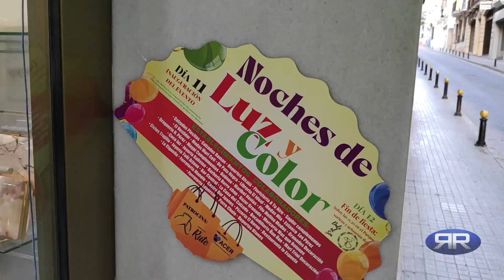“Noches de luz y color” de ACER